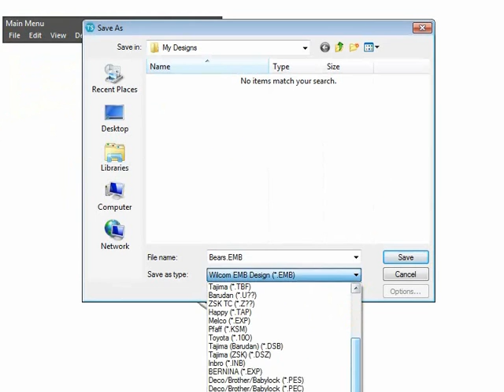File Conversion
One design, multiple file formats, convert them in Truesizer Pro.